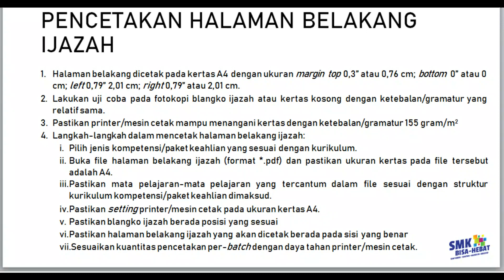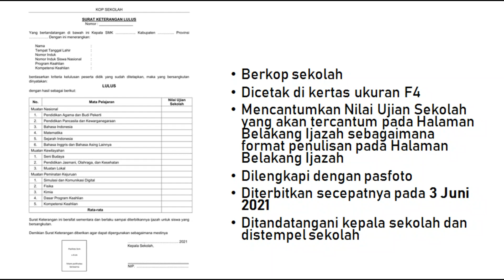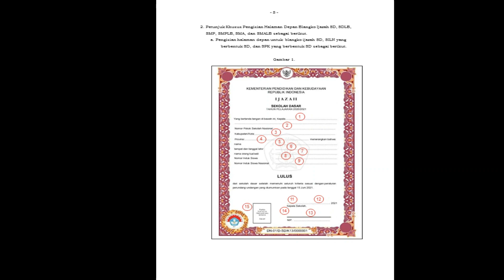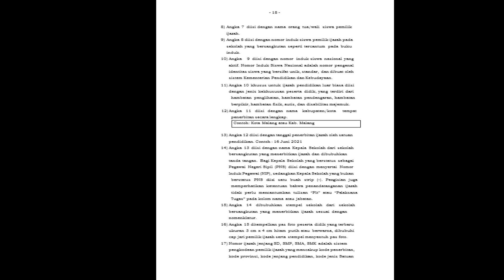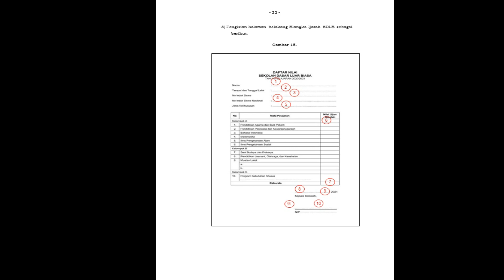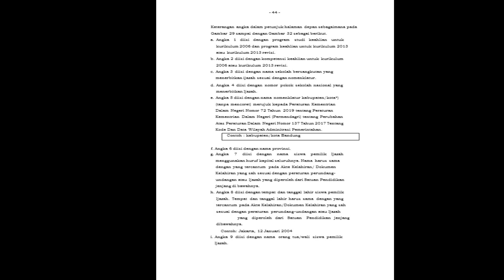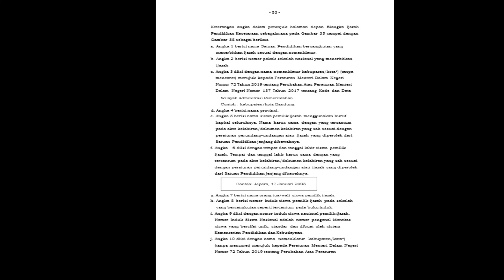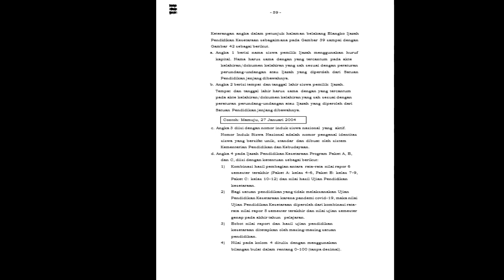JUKNIS PENULISAN IZASAH SD,SMP,SMA & SMK 2021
TATA CARA PENULISAN IZASAH SD,SMP,SMA & SMK 2021